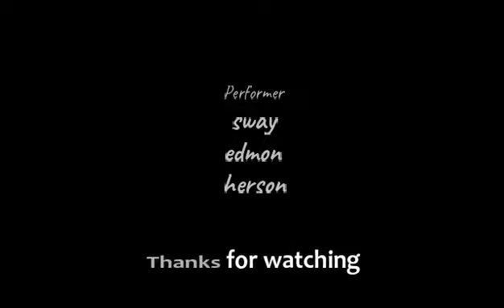studio26 at the Deck riverbanks with Divine session pt3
studio26 Creating a memorable experience for your event.
for hire full bands, live band for hire,show band for hire, musician for hire
Be captivated with their music from 80's medley, love songs, Classic music, RnB, pop-rock, alternative, an all-time favorite to the latest music...
we offer the best deal in town...comes with sound and lights and band equipment.